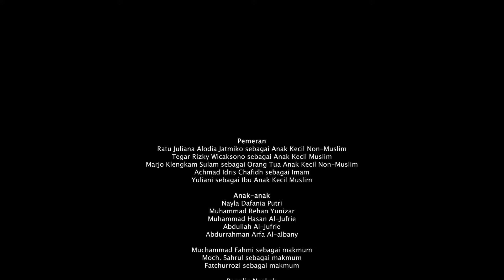TOA MASJID sebuah Film Pendek tentang Indahnya Toleransi Beragama, antara Muslim dan Non Muslim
Film berjudul "TOA MASJID" adalah sebuah Film Pendek yang mengisahkan tentang sebuah Indahnya Toleransi Beragama. Antara Muslim dan Non Muslim yang saling membantu dan tolong menolong.

Lokasi Film bertempat di Masjid DAARUN NI'AM yaitu di Pertigaan Lampu Merah Butak Desa Talang RT.08 RW.02 Kecamatan Talang, Kabupaten Tegal.

PEMERAN :

1. Ratu Juliana Alodia Jatmiko
sebagai Anak Kecil Non Muslim
2. Tegar Rizky Wicaksono
sebagai Anak Kecil Muslim
3. Marjo Klengkam Sulam
sebagai Orang Tua Anak Kecil Non Muslim
4. Achmad Idris Chafidh
sebagai Imam Masjid
5. Yuliani
sebagai Orang Tua Anak Kecil Muslim

ANAK ANAK :

Nayla Dafania Putri
Muhammad Rehan Yunizar
Muhammad Hasan Al Jufrie
Abdullah Al Jufrie
Abdurrahman Arfa Al Albany

- Muchammad Fahmi
sebagai Makmum Sholat
- Moch. Sahrul
sebagai Makmum Sholat
- Fatchurrozi
sebagai Makmum Sholat

PENULIS NASKAH :
Rindi Ayu Lestari (20120001)

PRODUSER :
Yuni Khaerunisa (20120019)

SUTRADARA :
Wibowo Dwi Pambudi ( 20120017)

PENATA SUARA :
Fadzillah Lutfa Ardiansyah (20120006)

PENATA LAMPU :
Awaludin Awab (20120007)

ARTISTIK :
Ayu Wulandari (20120042)

PENATA BUSANA :
Zulfa Atiqoh (20120030)

PENATA KAMERA & EDITOR :
Hanung Lazuardi DP (20120046)

TERIMA KASIH :

- Politeknik Harapan Bersama Tegal
- Wisnu Wicaksono Legowo
- Sinema Pantura
- Spasi Creative Space
- Keluarga Besar Zulfa Atiqoh
- Andi Maulana
- Mas Hiro